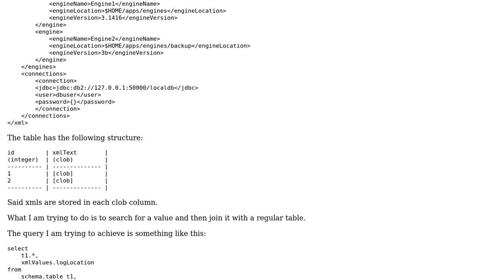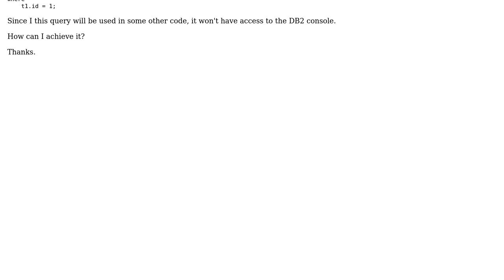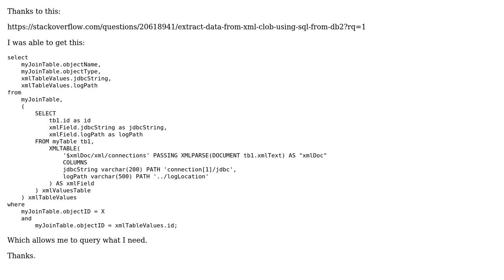Query XML from a Clob and join it with a table (DB2)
With thanks & praise to God, and with thanks to the many people who have made this project possible! You are responsible for your own actions.